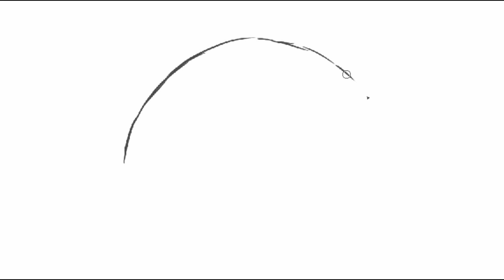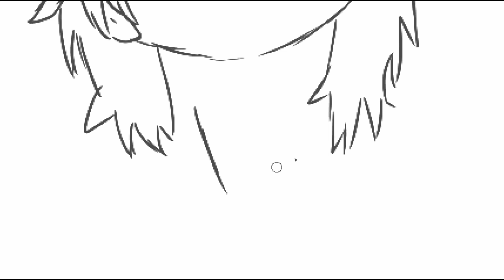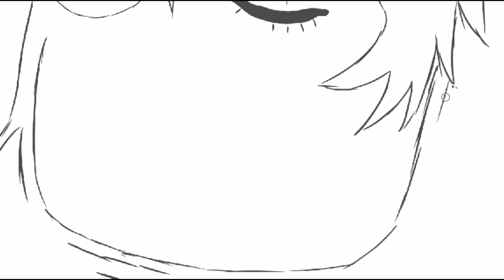So Sexy Himeno Breast Expansion Animation Chainsaw Man Anime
i made an animation for cute anime girl himeno with denji frome chainsaw man anime  and her breast expansion